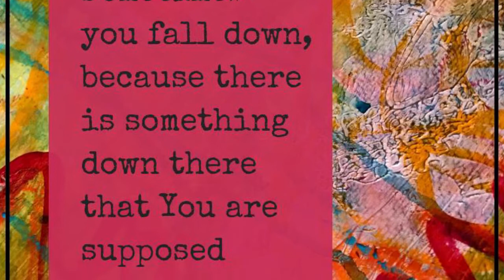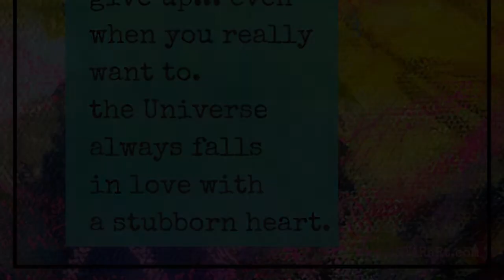Art Lab Episode 1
Failure - It's not the opposite of success, it's just PART of it!